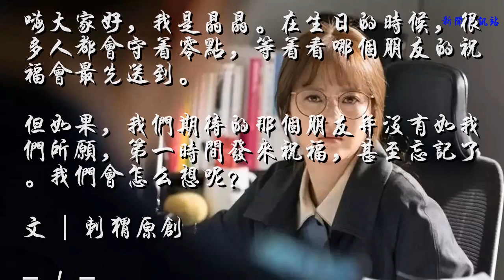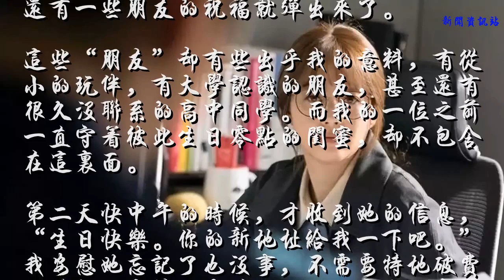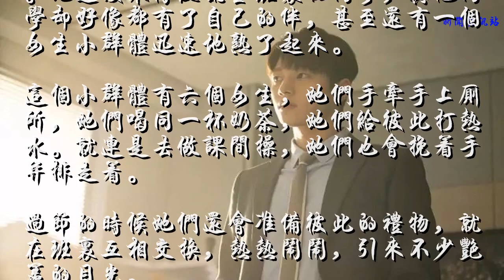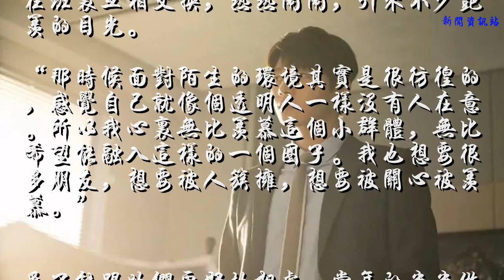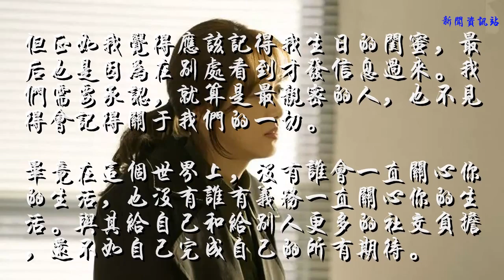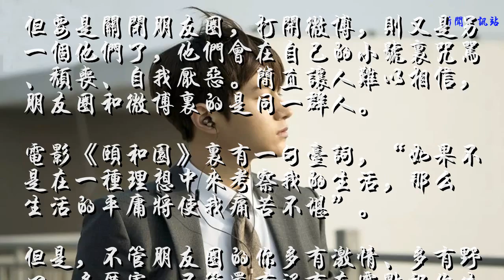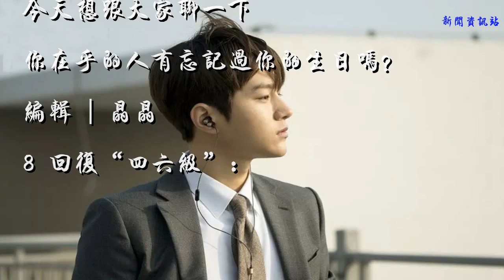还有多少人，会守着零点祝你生日快乐？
嗨大家好，我是晶晶。在生日的时候，很多人都会守着零点，等着看哪个朋友的祝福会最先送到。
但如果，我们期待的那个朋友并没有如我们所愿，第一时间发来祝福，甚至忘记了。我们会怎么想呢？
文 | 刺猬原创
- 1 -
上周我刚过了今年的生日。那天零点我在电梯里，出来的时候一看手机，爸爸妈妈还有一些朋友的祝福就弹出来了。
这些“朋友”却有些出乎我的意料，有从小的玩伴，有大学认识的朋友，甚至还有很久没联系的高中同学。而我的一位之前一直守着彼此生日零点的闺蜜，却不包含在这里面。
第二天快中午的时候，才收到她的信息，“生日快乐。你的新地址给我一下吧。”我安慰她忘记了也没事，不需要特地破费买礼物，友情不应该以记不记得生日来衡量。
但其实这句话是我想了挺久才说出口的。无话不说的朋友忘记了自己的生日，我理解她可能有在忙的其他事情，但心里还是会在意、会有失落。
这可能是由于记性不好发生的事，也可能是每个人对别人好的方式也在变化着。所以我觉得这种矫情，咽进肚子里自己慢慢消化会显得比较成熟。
但如果时间再前移几年，我可能会更难过一些。
可能毫不犹豫地就开始怀疑，是不是自己高估了这一份友谊。

- 2 -
不知道大家有没有跟我一样的这种经历，但好像很多人都有过，或者说只是在小时候的某个阶段有过，会把被遗忘视为一种危机。
朋友米米就说过自己曾经也这样，格外在乎别人对自己的关心，需要用别人对我们的关心来证明自己的存在感。
她初一的时候，到了一个完全陌生的学校。她还没来得及认全班里的同学，其他同学却好像都有了自己的伴，甚至还有一个女生小群体迅速地熟了起来。
这个小群体有六个女生，她们手牵手上厕所，她们喝同一杯奶茶，她们给彼此打热水。就连是去做课间操，她们也会挽着手并排走着。
过节的时候她们还会准备彼此的礼物，就在班里互相交换，热热闹闹，引来不少艳羡的目光。
“那时候面对陌生的环境其实是很彷徨的，感觉自己就像个透明人一样没有人在意。所以我心里无比羡慕这个小群体，无比希望能融入这样的一个圈子。我也想要很多朋友，想要被人簇拥，想要被关心被羡慕。”

为了能跟她们更好地相处，当年的米米做了不少“傻事”：
花很多的时间去跟她们讨论班里的八卦、一起孤立某个根本什么都没做错的女同学，甚至去讨厌老师、不认真上课。
米米摆出一种讨好的姿态，希望被认可和接纳。最终如愿加入了这个小群体，但也始终害怕自己失去她们的关心和注意。
米米还说那年她为了“风光体面”过生日，提前去买了一堆糖果派给班里的同学。因为她知道，这些新的朋友还没有人会记得她的生日。
“同学问我为什么派糖，我还装得毫不在意，特别轻描淡写地说了句，没事过个生日而已。”
当天晚上果然有很多人给米米送来了礼物，特别是她的这个姐妹团，全都围在她座位边上，大声祝她生日快乐。现在看来可能是幼稚，但对当时的米米来说，这是让她存在感爆棚的事情。

- 3 -
有的人会觉得小时候的米米有点大题小做，但其实这种情况在我们的生活也很常见：

 特殊的时间点会等着别人来祝福自己，比如生日或者是各种节日，会一直翻看手机期待能收到一条祝福；
 生气或者难受的时候，从不主动宽慰自己，反而是先发条朋友圈，等着自己的情绪被发现；
 穿了一双新鞋子，希望能让人看到也希望能收到夸奖，这样才没有白穿……

往往就是这种我们都意识不到的时候，社交轻易地就成为一种负担。这种负担通常可以分成两种情况：

 对别人有过高的期待，觉得别人理所当然要过来和自己社交，比如我就觉得闺蜜“应该”记得我的生日；
 对自己有过高的期待，为了融入“应该待”的社交圈子里，会不断地改变自己，甚至给自己虚构一个角色，直到满足了别人对自己的要求和期待。

但正如我觉得应该记得我生日的闺蜜，最后也是因为在别处看到才发信息过来。我们需要承认，就算是最亲密的人，也不见得会记得关于我们的一切。
毕竟在这个世界上，没有谁会一直关心你的生活，也没有谁有义务一直关心你的生活。与其给自己和给别人更多的社交负担，还不如自己完成自己的所有期待。

- 4 -
为了减少这种社交负担，现在很多人都会塑造一个根本不是自己的自己出来。而且，他们经常都会往更好、更完美的方向来塑造自己。
不让任何人担心，也不是那么需要别人的关注。
他们在朋友圈里工作学习、养猫养狗、娱乐追星、旅游玩乐，热爱生活欢声笑语，几乎没有负面情绪，让所有的朋友都觉得他们活得风生水起。
但要是关闭朋友圈，打开微博，则又是另一个他们了，他们会在自己的小号里咒骂、颓丧、自我厌恶。简直让人难以相信，朋友圈和微博里的是同一群人。
电影《颐和园》里有一句台词，“如果不是在一种理想中来考察我的生活, 那么生活的平庸将使我痛苦不堪”。
但是，不管朋友圈的你多有激情、多有野心、多厉害，不管还有没有在零点祝你生日快乐，你都始终是你啊。

- END -

今日作者
晶晶
刺猬编辑，一个靠甜甜圈和奶茶续命的悬疑少女。
* 文章为刺猬原创，转载请联系后台
今天想跟大家聊一下
你在乎的人有忘记过你的生日吗？
编辑 | 晶晶
8 回复“四六级”：